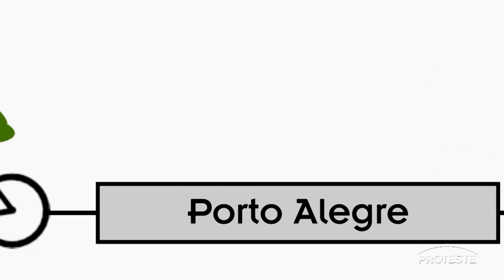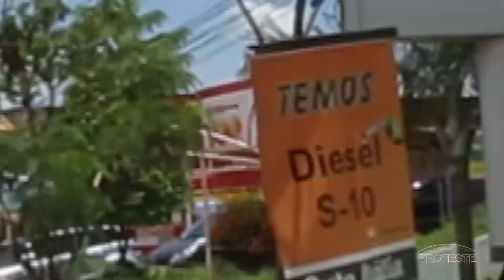PROTESTE testa Ciclovias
EXCLUSIVO: A PROTESTE percorreu ciclovias de norte a sul do Brasil e verificou as ciclovias de 12 capitais brasileiras. Confira no vídeo os resultados e a análise de cada uma das cidades.